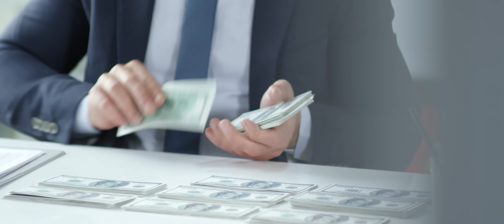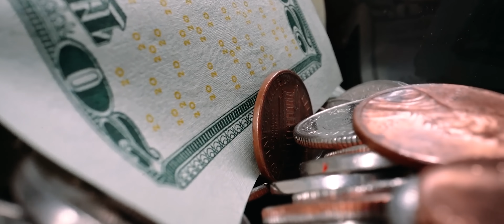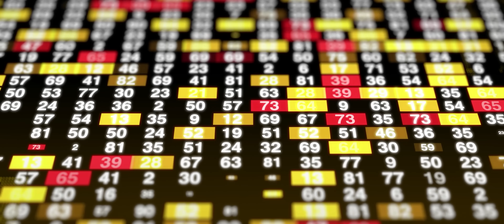Cocos de la Calarasi - De ar sti omul sa aleaga (Oficial Video)2024